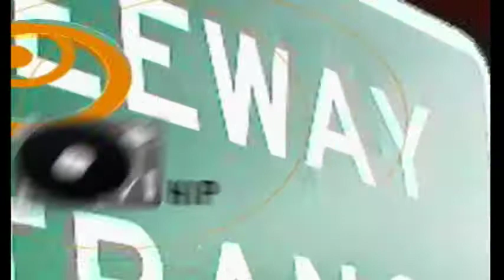MR JAT EN EL DESFILE DE LAS ESTRELLAS 2,006 03 FINAL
MR.JAT ACLAMADO POR LAS MULTITUDES GANANDO EL PRIMER LUGAR EN ACEPTACION DE SU PUBLICO
QUE LO OVACIONA Y LO SALUDA CON SUS APLAUSOS , COMO POCOS ARTISTAS LO HAN LOGRADO
EN EL DESFILE DE LAS ESTRELLAS DE GUADALAJARA, COMO SE DEMUESTRA EL APRECIO DE SUS
FANS EN ESTAS ESCENAS